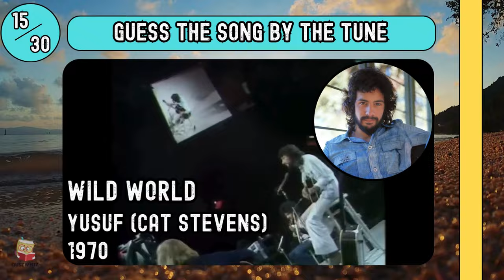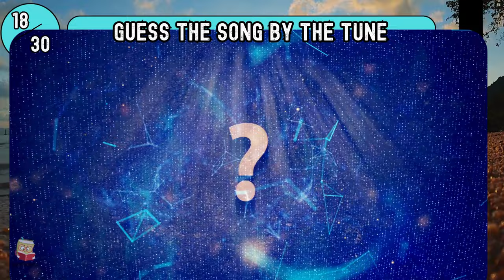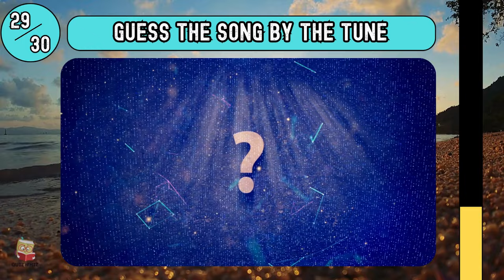Guess the Hit - Round #6 No Lyrics, Just Beats 🎧 | Ultimate Music Quiz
Hi again people. This is the 6th video in the guess the song - no lyrics series. For those who have played before you know the drill, for newcomers, I have line-up of hit songs for you to guess from across the decades, minus the lyrics!

So, same as in the first rounds, I have lined up a selection of iconic songs spanning various decades and genres, some more tricky than others to pick. You’ll only hear the instrumental parts still of each song! No lyrics, no singing, just pure musical magic. Can you identify the songs and their artists based solely on their melodies? Some are trickier than others.

🎧 Listen carefully to each music snippet.
🤔 Guess the song title and the artist.
✍️ Comment your answers below or keep score for bragging rights.
🎉 Share this challenge with friends and family to see who truly has the ultimate music mastery!

LIKE this video if you found yourself tapping along to the beats!
COMMENT with your score and let us know which song was the easiest or hardest to guess!
Are you ready to prove your musical prowess? Let the guessing begin! Play now and let the best ears win! 🎤🏅